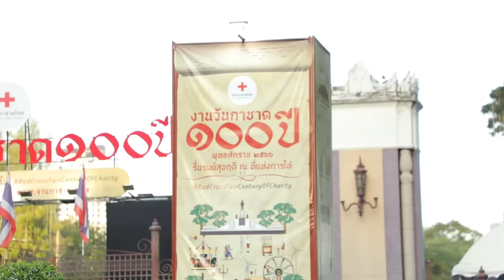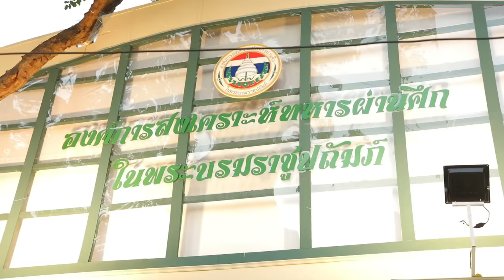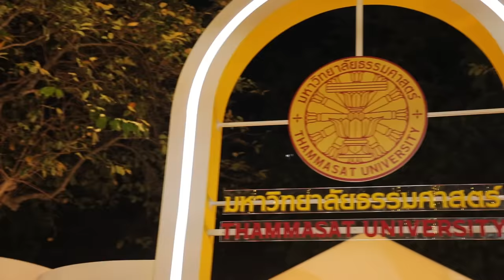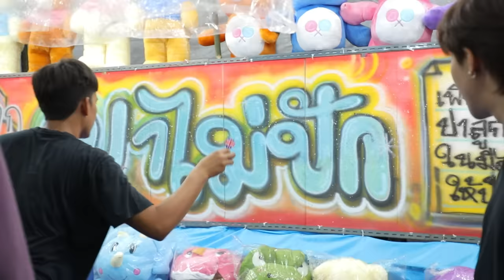จูเนียร์ - มาร์ค Cherry Magic หยุดสอยก่อน..เงินหมดแล้วพ่อ | ARM SHARE EP.144 [Eng Sub]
ราศีใดมีเกณฑ์จะดวงดี ! เก็บตกงานกาชาดทั้งที 'อาร์ม' ขอพา 2 หนุ่ม 'จูเนียร์ - มาร์ค' จากซีรีส์ Cherry Magic ไปสอยดาวครั้งแรก !!! โทรศัพท์ คอนโด ตู้เย็น  ... เข้าไปเลยทุก Booth ! ไม่ได้ให้มันรู้ไป !!!

Subtitles
Chinese (Taiwan) : @zibommii_, @dduckth (Instagram)